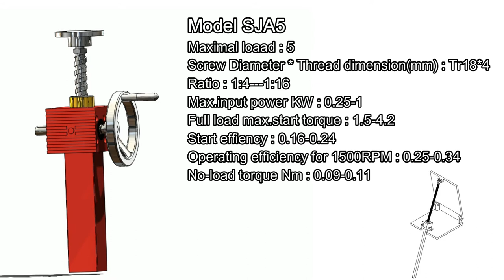5KN Cubic Machine Screw Jack /Small Screw Jack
Cubic screw jack has a compact square housing , has a small volume and multiple mounting surface .